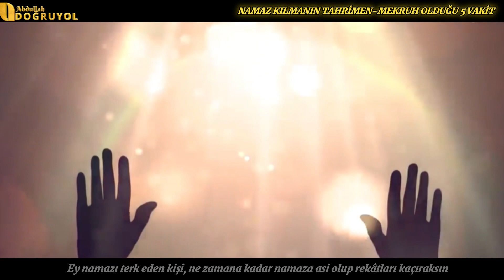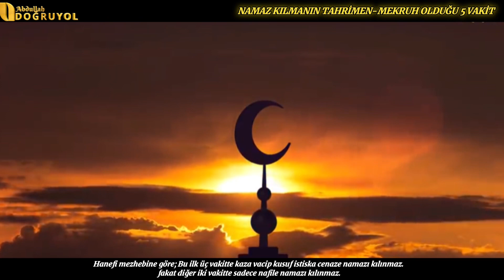Efendimiz Uyardı! Sakın Bu 5 Vakitte Namaz Kılma. Namaz Kılmanın Tehrimen Mekruh Olduğu Vakitler